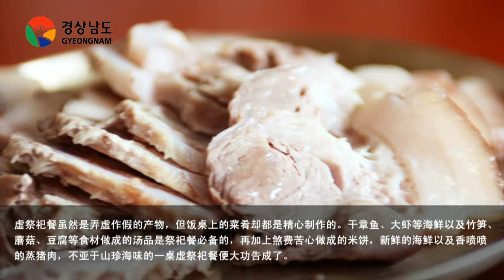[경남의맛30선]-晋州虚祭祀餐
绵延南江水围绕的城市-晋州！这里有铭刻名妓论介忠节的矗石楼，还有被文化体育观光部指定为最优秀庆祝活动的南江油灯节，以及从新罗时代一直延续

流传到现在的传统斗牛活动，可以说晋州是一个充满魅力的观光城市。

接下来我们要介绍的是晋州名品“虚祭祀餐”，在祭祀餐里蕴含着古代儒生雅士们的风流与谐趣也不为过。食物稀缺的古代，儒生们以独自吃米饭为耻，为此，他们想到的方法，便是举行虚假的祭祀，然后他们就可以放心吃大餐了，这便是虚祭祀餐的由来。

虚祭祀餐虽然是弄虚作假的产物，但饭桌上的菜肴却都是精心制作的。干章鱼、大虾等海鲜以及竹笋、蘑菇、豆腐等食材做成的汤品是祭祀餐必备的，再加上煞费苦心做成的米饼，新鲜的海鲜以及香喷喷的蒸猪肉，不亚于山珍海味的一桌虚祭祀餐便大功告成了。

虚祭祀餐是过去食物稀缺的年代，是儒生们晚上放学后办个假祭祀，再分着吃的菜肴。到了晋州，您可以品尝到丰盛的虚祭祀餐。

让我们看看虚祭祀餐的构成吧。作为祭祀大餐当然离不开七种山野菜做的野菜餐了。此外，它还包括各种干海鲜做成的汤品，黄花鱼、鲷鱼做成的蒸鱼，肉饼、莲根饼，蒸猪肉片，糯米蒸饼，各种水果，以及将干米饼以及海鲜做成的香辣爽口的爽口米饼汤。

蕴含悠悠南江富饶气息的晋州名品“虚祭祀餐”，已经不再是用来充饥的饭菜，它已成为传统佳肴的代表。品尝这份反映古代士绅们谐趣的虚祭祀餐，您将体验到美味的真谛。

过去只有过祭祀的时候吃的饭菜，现在什么时候想吃就可以吃，可真好！真的很好吃！非常非常好吃！来晋州吃虚祭祀餐吧。